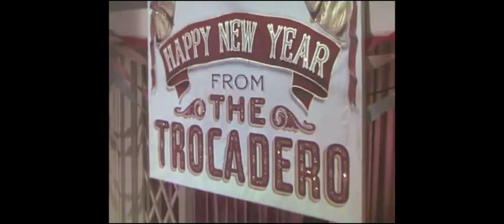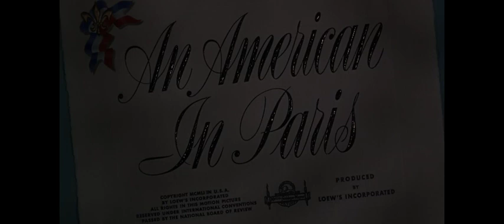Sue Casey Mom Long